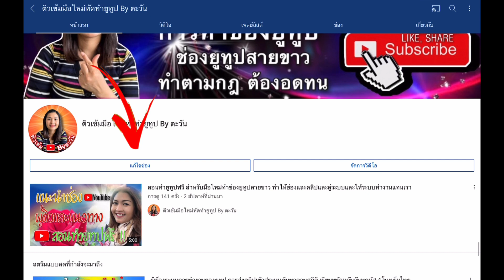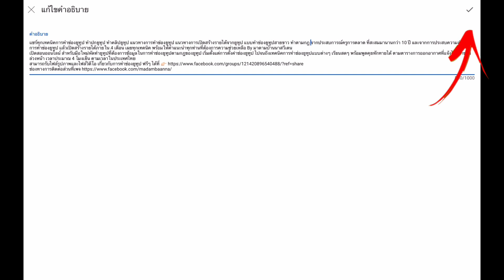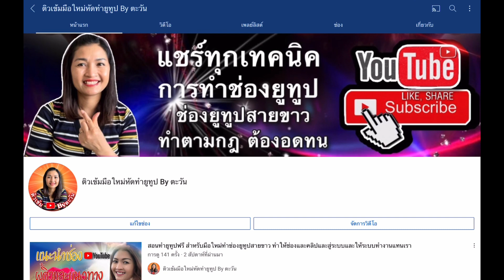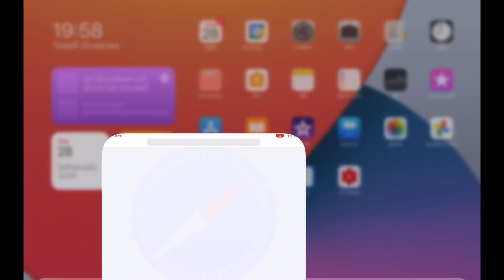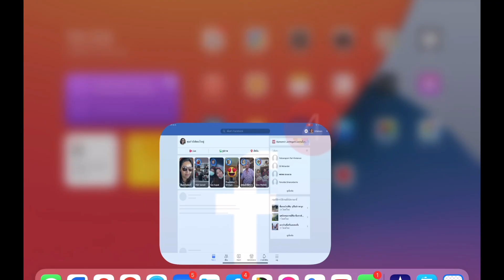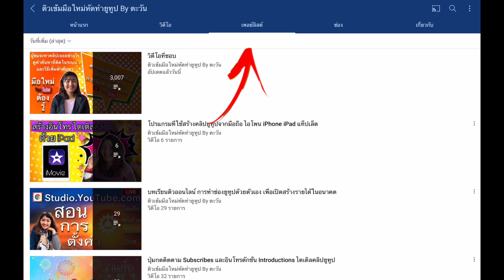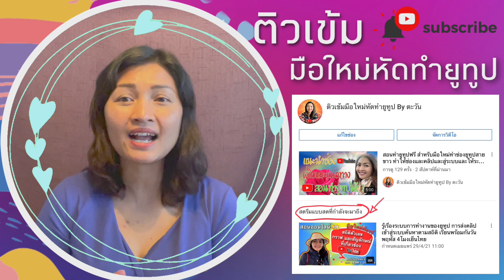การตั้งค่าช่องยูทูป เพิ่มการการค้นหา และเพิ่มการมองเห็น เทคนิคการทำช่องยูทูปให้ปัง ให้ช่องเข้าระบบ‼️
เพิ่มการมองเห็นคลิปยูทูป เพิ่มการกดติดตาม เพิ่มยอด Subscribes ให้กับช่อง youtube ด้วยการตั้งค่าช่อง เขียนคำอธิบายช่องเพิ่ม ทำให้การค้นหา หาช่องยูทูปได้ง่ายขึ้น ตั้งค่าช่องยูทูป เพิ่มยอดซัปฯ เคล็ดลับในการทำช่องยูทูป ทำคลิปยูทูปให้ประสบความสำเร็จ เปิดสร้างรายได้ผ่านยูทูป และมีรายได้เข้าอย่างต่อเนื่อง ด้วยเทคนิคและวิธีการที่ประยุกต์ใช้เอง ซึ่งตามที่เคยบอก การคิดและวิเคราะห์ผ่านช่องนี้ เป็นกระบวนการทางการตลาดที่นำมาใช้ในการทำช่องตัวเอง เพื่อให้ประสบความสำเร็จตามที่ตั้งไว้ ทุกกระบวนการ ทุกเทคนิค ผ่านการทดลองใช้ในช่อง มาดามบ้านนาสวีเดน และใช้ได้จริง จึงนำมาบอกต่อ

โปรดกดติดตาม กดไลน์ กดแชร์ เพื่อไม่ให้พลาด เทคนิคดีๆ ที่จะแชร์ต่อไปจ้า  ไม่มีอะไรทำไม่ได้ ไม่มีอะไรยากเกินไป เพียงเปิดใจ และพร้อมจะเรียนรู้ไปด้วยกัน ไม่มีอะไรยาก สำหรับคนที่พร้อมจะสู้ แชร์ประสบการณ์จากครูสู่ยูทูปเบอร์ พร้อมแนะนำทุกคน ทุกขั้นตอน

🚨สมัครเข้ากลุ่ม ติวเข้มมือใหม่หัดทำยูทูป ผ่าน Facebook หากสนใจติวในห้องติวฯ
🚨เผยทุกเรื่องราว โดย มาดามบ้านนาสวีเดนByตะวัน